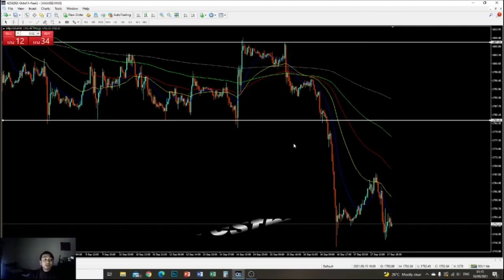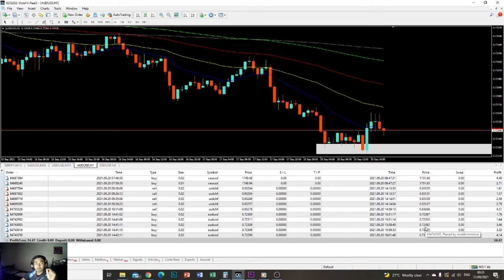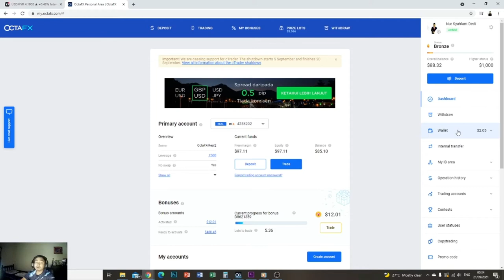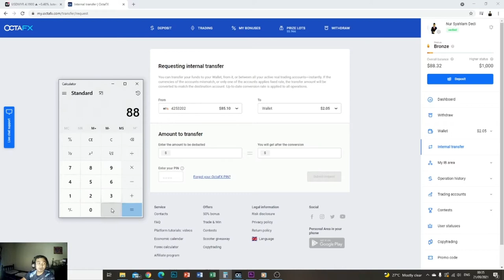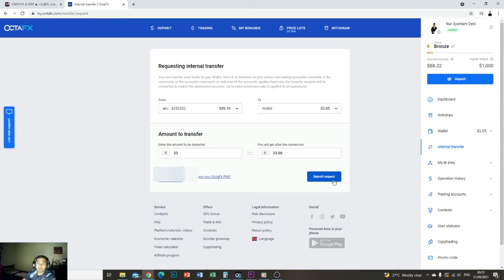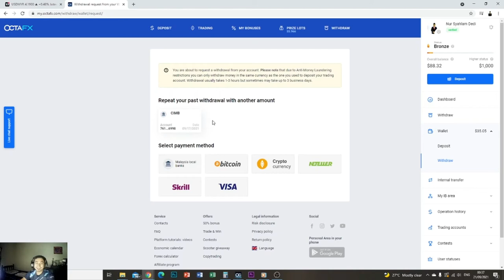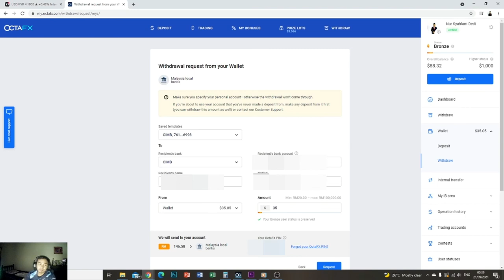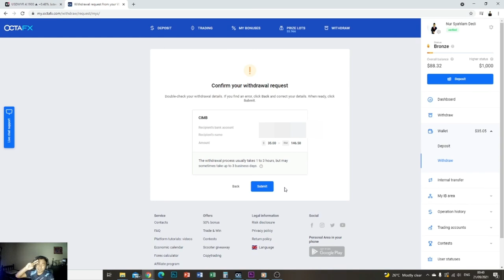Part 2 | Cara withdrawal duit octafx